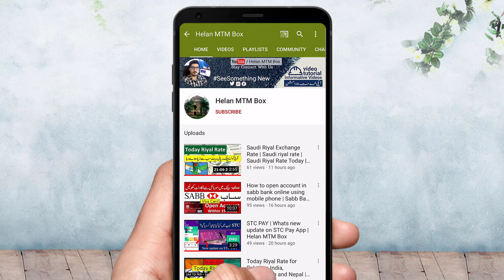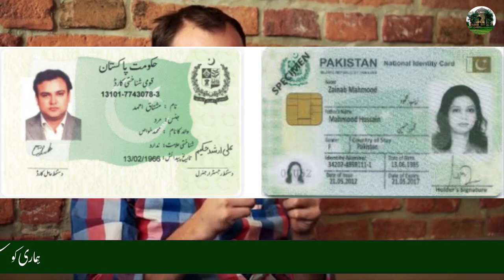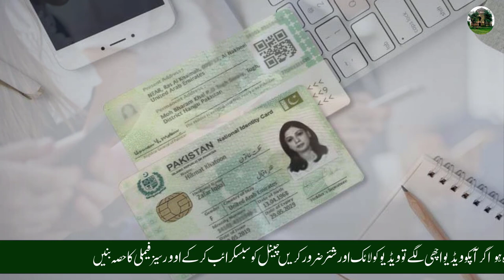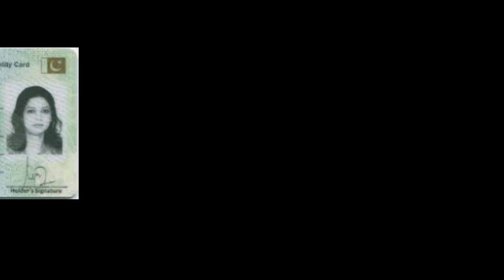Nadra ID I How to Cancel Nadra CNIC if You Have Two ID's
Nadra CNIC or SNIC dono may kya fark hai or konsa best rahyga ,